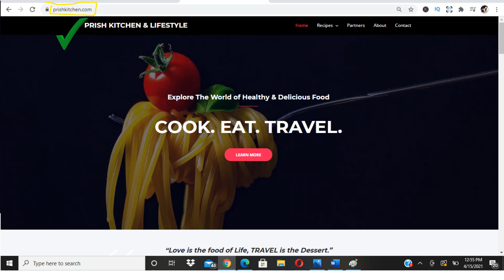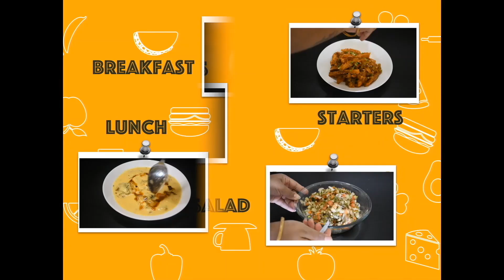Blueberry Smoothie recipes | Blueberry Smoothie (Keto, Vegan & Gluten free)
Blueberry Smoothie Recipe(vegan & gluten free) recipe is up for my viewers.  It is easy  to make at home and you can prepare it in just 15 minutes. For more restaurant quality dishes stay tune to my channel.  I have shared some tips and tricks with English and Hindi subtitles.

Enjoy cooking..!!